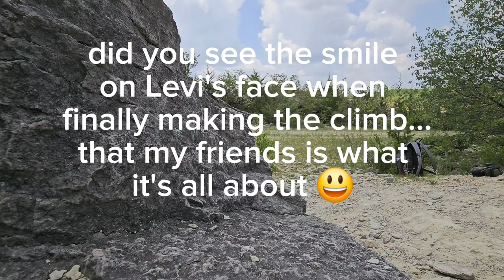vanquish h10 optic is a competitor! but can it hang with the boys running some difficult trails?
Sunday runday with friends. the optic does great, and I definitely see potential in it, so anyone that is interested in that rig, I say, go for it or wait for a possible kit 🤷‍♂️